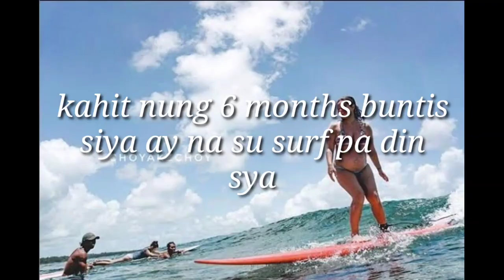Ang galing pala ni Andi Eigenman at Philmar Alipayo Mag surfing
Hello guys Thank you so much for supporting my channel.

Related:
happy islanders house,
happy islanders wedding,
happy islanders latest vlog,
happy islanders first vlog,
happy islanders surfing,
happy islanders house tour,
happy islanders blog,
happy islanders family,
happy islanders husband,
happy islanders new house